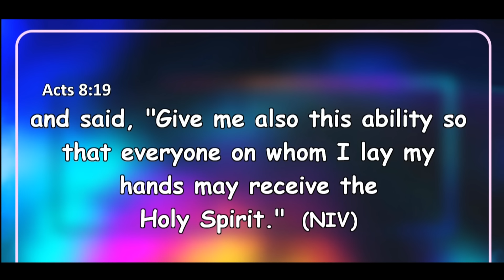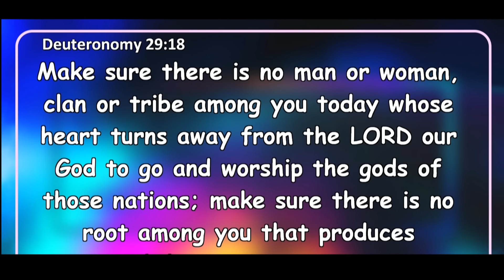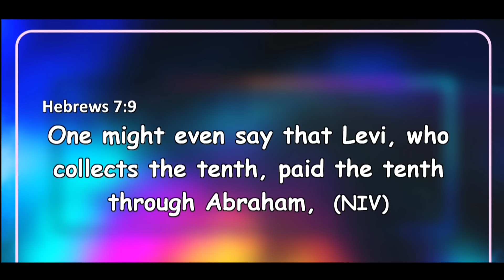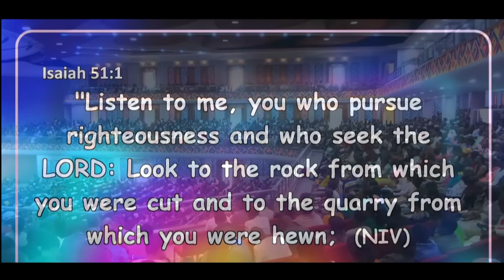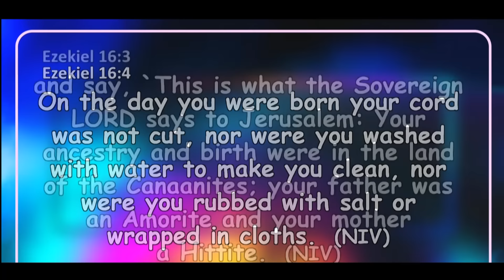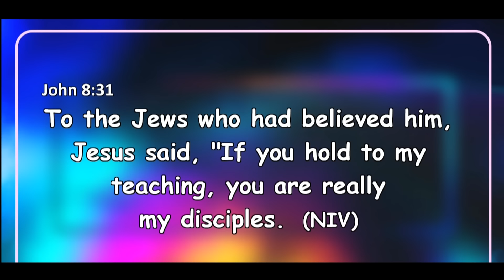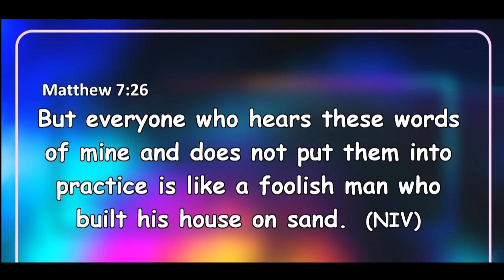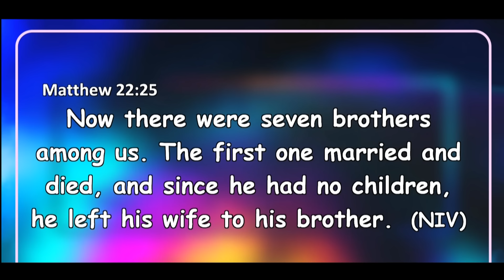EVIL PROGRAMMING THROUGH FOUNDATIONS || APOSTLE JOHN KIMANI WILLIAM